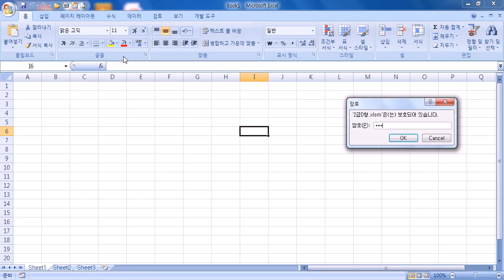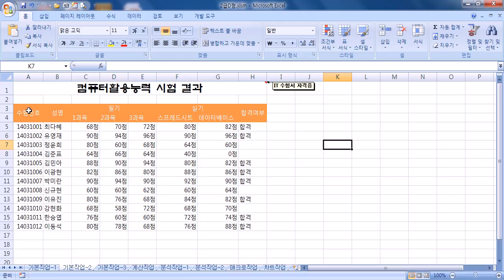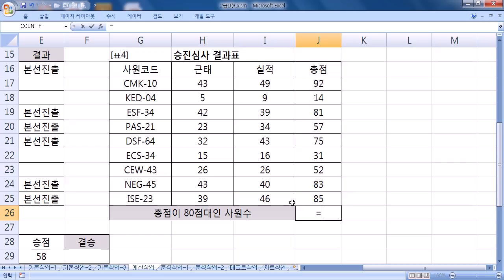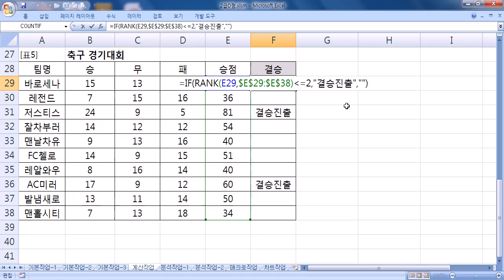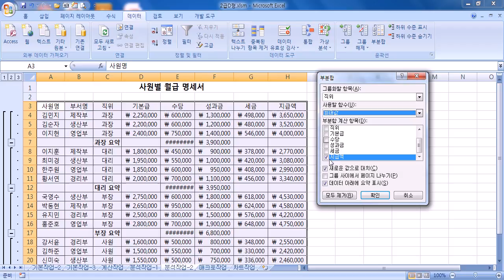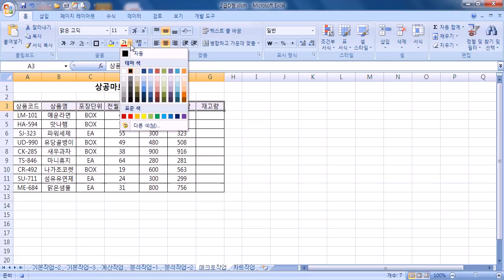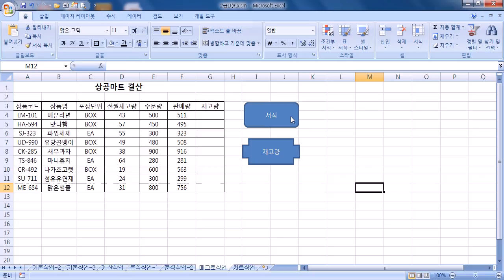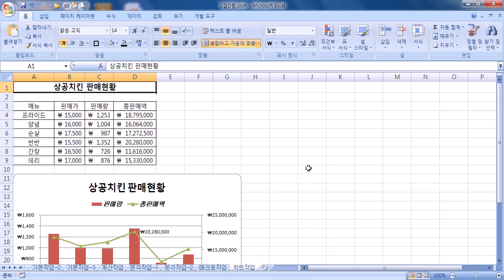중부_컴활자격증 11주차 실기 기출문제 2014년 3회 D형(15/09/17)